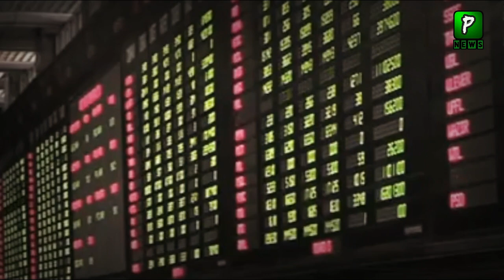Pakistan Stock Exchange News Today | 14 june 2022 | Economy | Financial Plannings